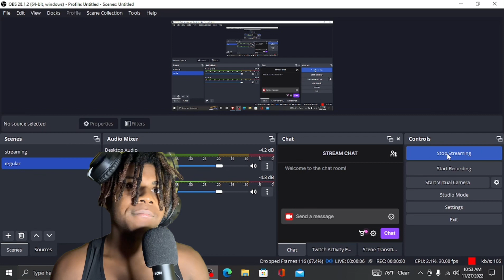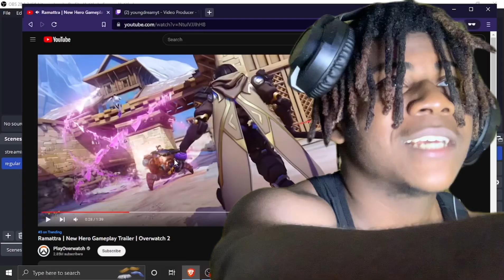NEW INSANE HERO OVERWATCH 2 RAMATTRA! | New Hero Gameplay Trailer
Just another reaction vid, I plan on doing more of these again and still doing shorts as well so imma be doubling the uploads.

Though imma do reactions again there’s not gonna be nearly as much as the shorts since there a lot easier to make but there will be a good amount.

Hope you enjoyed the video and if your new feel free to tap that like button, comment,

Tags -
Overwatch
Overwatch 2
Overwatch game
Overwatch 2 game
Overwatch gameplay
Overwatch 2 gameplay
Overwatch new character
New Overwatch character
Overwatch 2 new character
New overwatch 2 character
Overwatch 2 Ramattra
Overwatch ramattra
Overwatch 2 Ramattra gameplay trialed
Overwatch 2 Ramattra gameplay
Overwatch 2 react
Overwatch 2 reaction
Overwatch 2 reactions
Overwatch 2 reaction mashup
Overwatch 2 ramattra reaction
Overwatch 2 ramattra gameplay reaction
Overwatch 2 Ramattra gameplay trailer reaction
Overwatch 2 new characters
Overwatch 2 new trailer
Overwatch 2 new character trailer